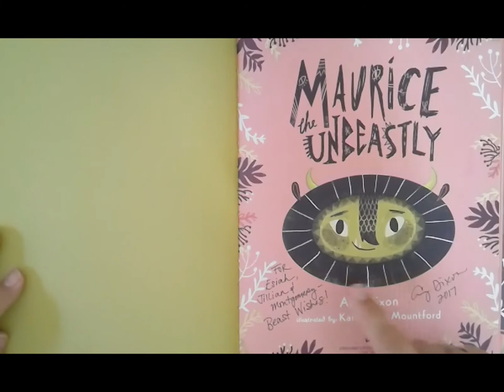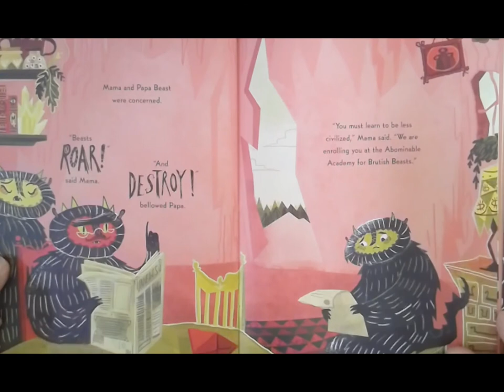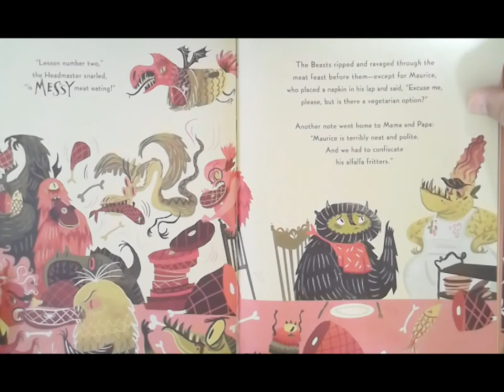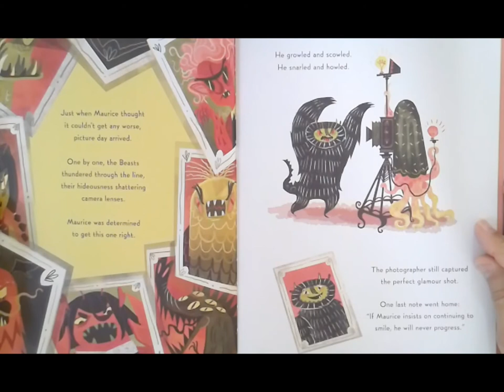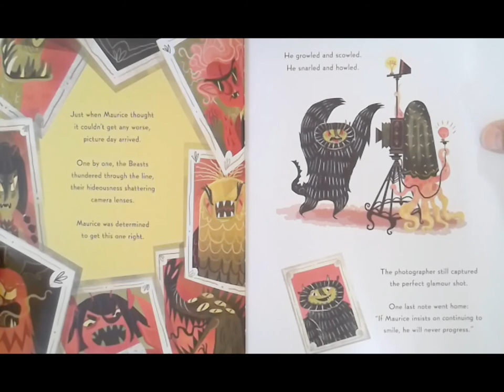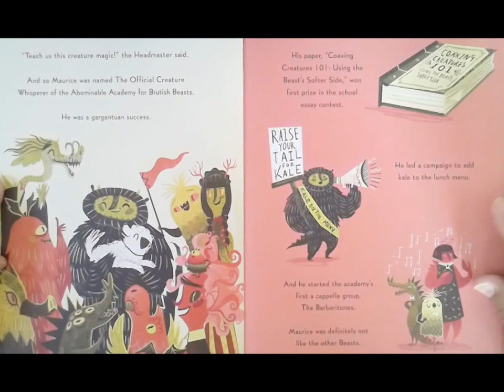Maurice the Unbeastly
This book was written by my wife's friend Amy Dixon.